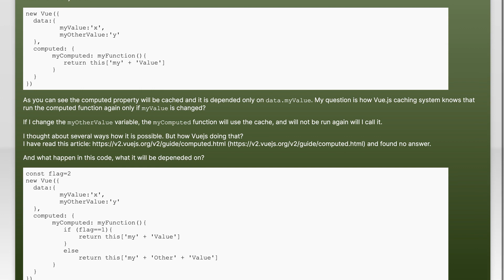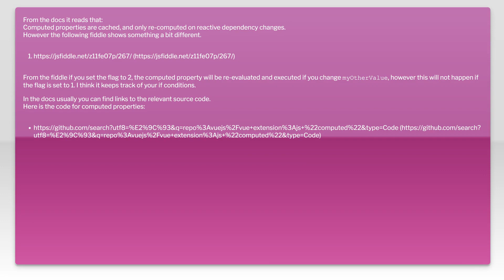How vuejs knows the depenedencies of computed property for caching?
javascript: How vuejs knows the depenedencies of computed property for caching?

Related to: javascript, vue.js, vuejs2